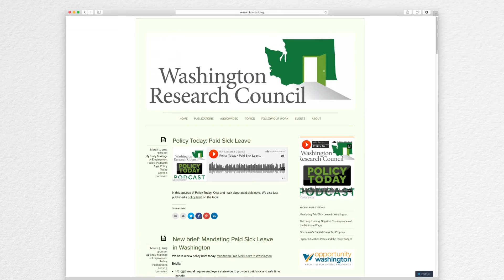Carbon Taxation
This video is about Carbon Taxation